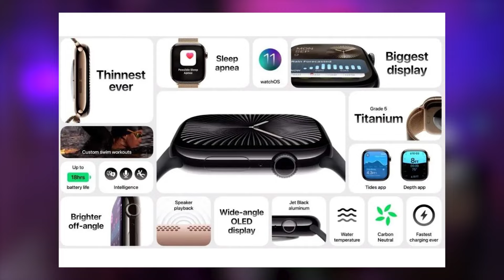APPLE ЧТО ВЫ НАТВОРИЛИ... / РАЗБОР ПРЕЗЕНТАЦИИ!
В этом видео мы разберем презентацию от Apple и узнаем, что они выпустили нового. Не пропустите!

00:00 Начало
0:15 Часы
1:09 Наушники
1:25 Айфон 16 и Айфон 16 Плюс
1:44 Apple Intelligence
1:53 Айфон 16 Камеры
2:16 Айфон 16 Про и Айфон 16 Про Макс